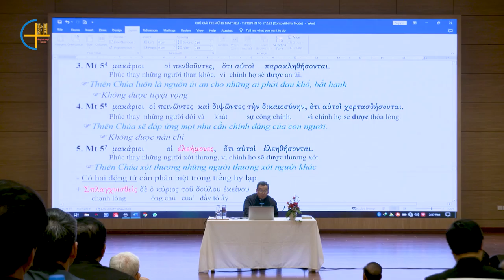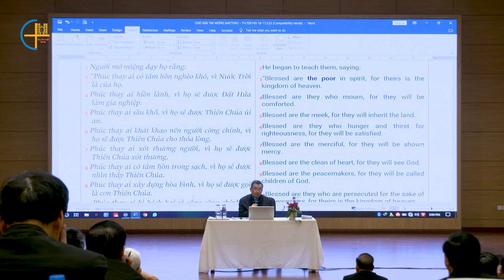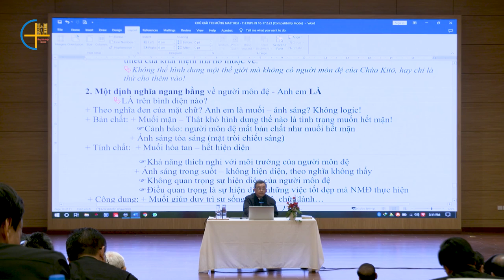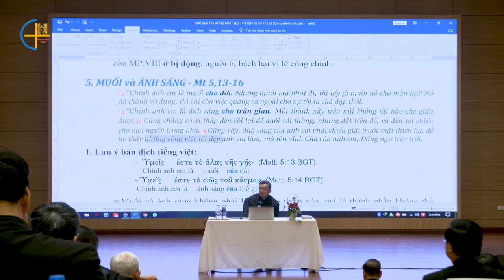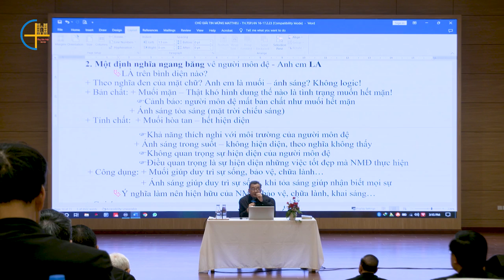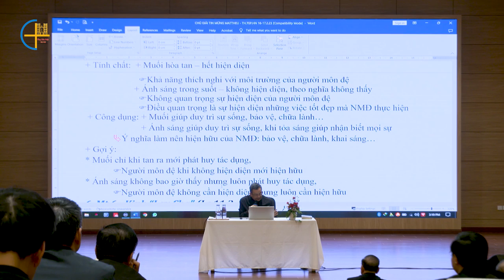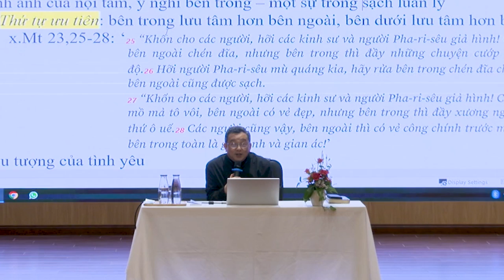Tiết 12 - Muối và ánh sáng (Mt 5, 13-16)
Trong kỳ thường huấn từ ngày 16-17/02/2023, Đức cha Giuse Đỗ Quang Khang đã chia sẻ với Linh mục đoàn TGP Hà Nội về Tin mừng theo Thánh Mát-thêu.